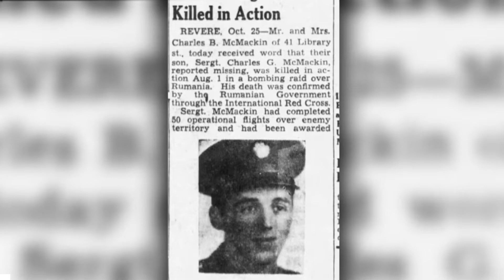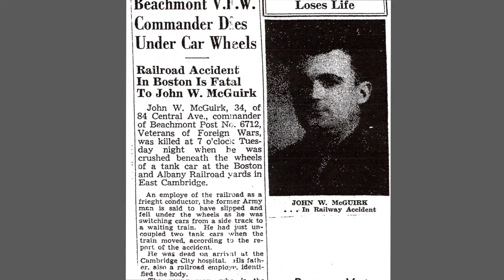The Veterans Roundtable 001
Premiere episode of The Veterans Roundtable with City of Revere: Veterans Service Office  Director, Marc Silvestri. On this episode Marc discusses the Memorial Day Exercise on Saturday May 28 at 10:00 on the Legion Lawn also spotlights veterans Staff Sgt. Charles G. McMackin and John W. McGuirk, former Commander of the Beachmont V.F.W.